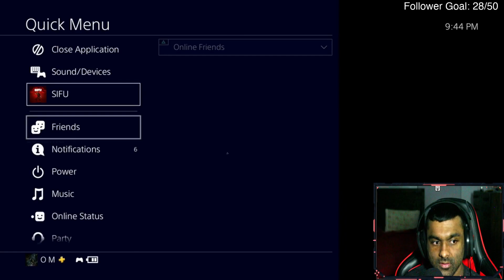I Beat The Boss But The Game Crashed | Cruxal Plays: Sifu Part 4